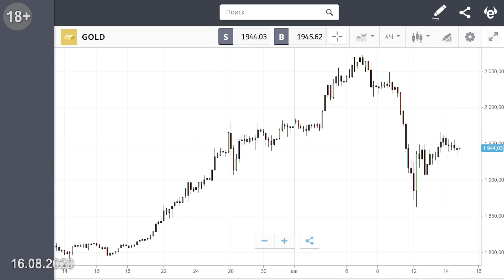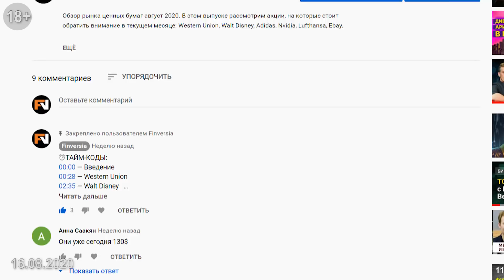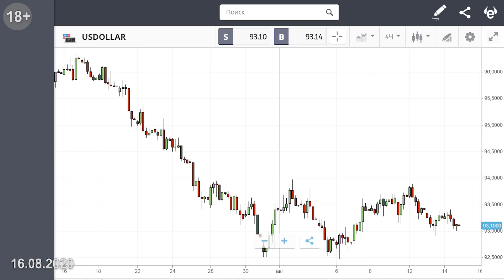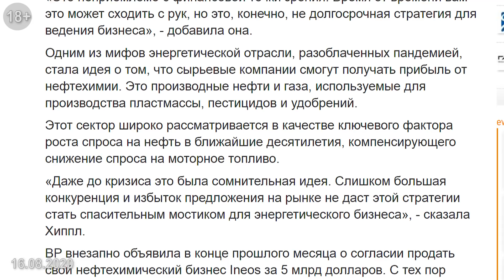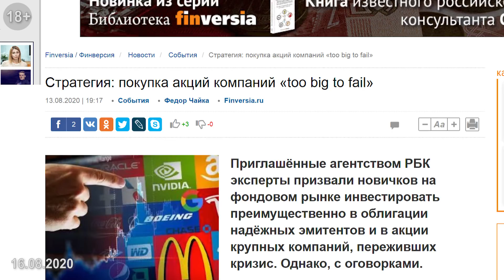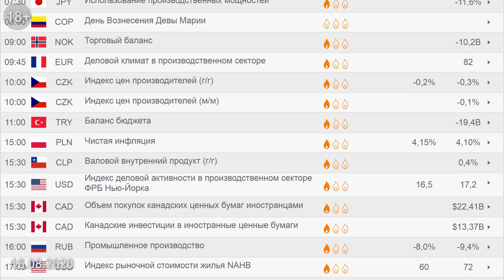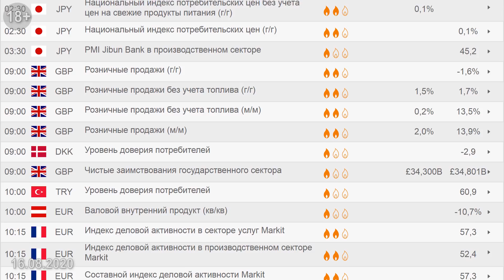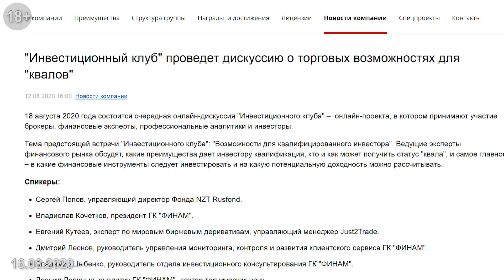Инвестиции. Подъем. Проверка. Блог Яна Арта - 16.08.2020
18 августа встреча "Инвестиционного клуба" Финам. Тема: "Возможности для квалифицированного инвестора"

🔔Сегодня в выпуске:
- Индекс S&P растет. Рынок идет за ним.
- Шорт по биткойну: продолжаем наблюдать.
- Сверка позиций: золото, какао, Boeing, Darling, Maсуs, Tesla и другие.
- Курс рубля и курс доллара: зоны тревожного внимания.
- Портфель вырос на 3,5% за август.
- Во что инвестировать в августе: обсудим 22 августа в прямом эфире.

➛Сделки и позиции Яна Арта доступны онлайн на платформе eToro — ник yanart, счёт по ссылке

⏰ТАЙМ-КОДЫ:
00:00 — Подъем портфеля за август - более 3,5%. Шорт по золоту и обзор других сделок
03:08 — Регулятор США инициировал расследование в отношении Netflix
03:47 — Индекс доллара
04:32 — Прогноз по рублю
07:00 — Финансовый конфликт США и Китая выходит на новый уровень
08:05 — Вероятность введения санкций против Белоруссии
10:35 — Экономическая статистика недели
12:53 — Анонс предстоящих вебинаров

ПРЕДЛОЖЕНИЯ ДЛЯ НАШИХ ЗРИТЕЛЕЙ:

➛ОСНОВЫ АКТИВНЫХ ЧАСТНЫХ ИНВЕСТИЦИЙ – 12 ЧАСОВ АВТОРСКИХ ВИДЕОМАТЕРИАЛОВ ЯНА АРТА для зрителей канала и участников вебинара «Частные инвестиции 2020: Планы на лето»